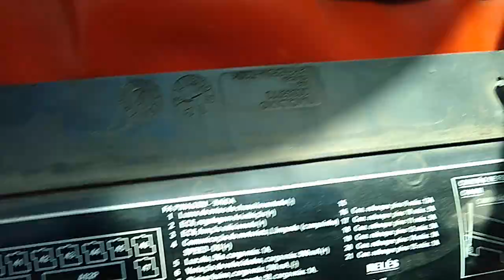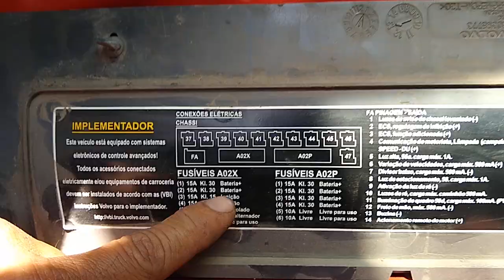Fuziveis nas Baterias, LCM e Central Elétrica - Volvo FH 460 I-Shift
Nesse vídeo mostrarmos os fuziveis ao lado das baterias, fuziveis do módulo LCM, fuziveis na central elétrica e fuziveis do lado direito do painel.
Veículo Volvo FH 460 Euro 5 ano 2013

O Teu Reino Não Terá Fim